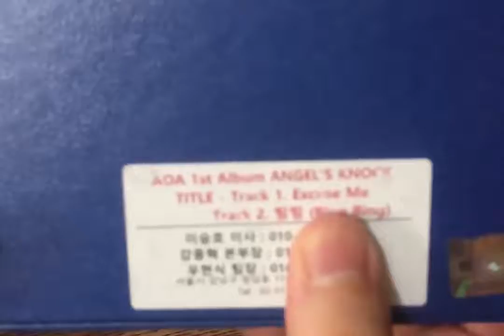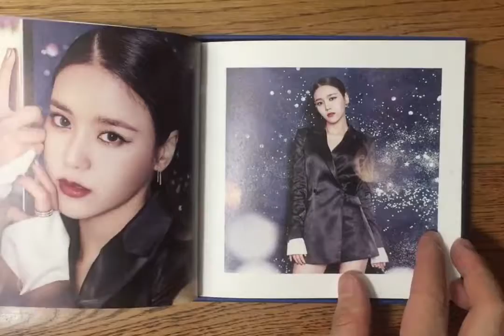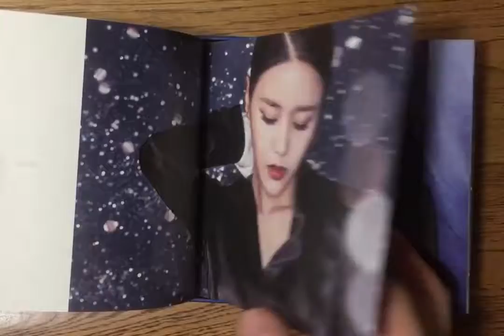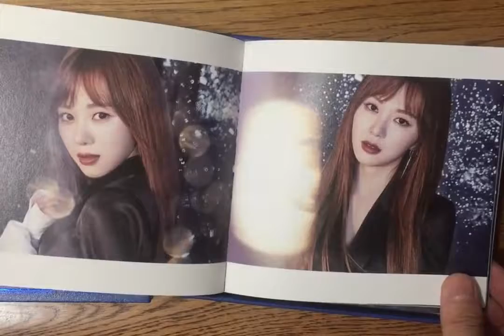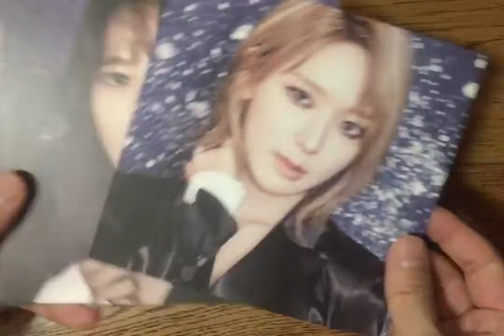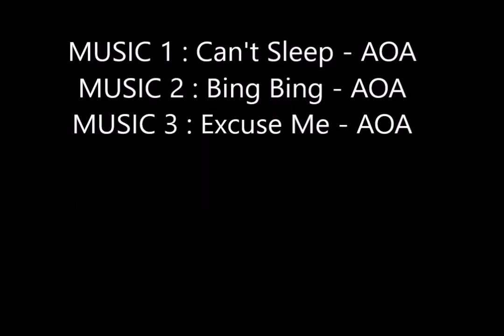AOA(에이오에이) - ANGEL'S KNOCK The 1st Signed Album Bling Bling Ver Unboxing 開箱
我最近剛剛試著學習自己做影片 有很多不足的地方
希望大家能夠喜歡我的影片 多多支持 謝謝各位^^

I hope you can enjoy my video, and support me. Thanks a lot.